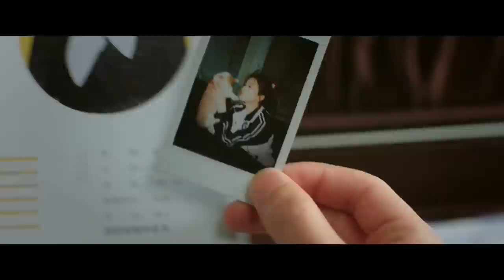Clip: Sweet Memories In The School Days | Love is Sweet EP02 | 半是蜜糖半是伤 | iQIYI